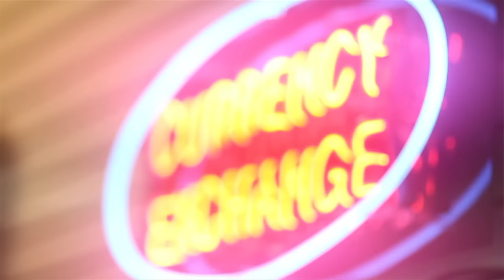Ryan Leslie - "5 Minute Freshen Up" (Official Music Video)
The fourth in a series of 10 videos making up the "LES IS MORE" visual album.

LYRICS:

5 MINUTE FRESHEN UP (R. Leslie)

INTRO
Aw man
She hit you with that 5 minutes?
You know what that mean, right?
That mean you wasn't fresh enough
Let me show you how to get on my level

HOOK
She want that 5 minute freshen up
You tried to holla, homie, but you wasn't fresh enough
That's how I know I'm a professional
Six 0's on the left side of a decimal
(2x)

VERSE 1
Now look at me
I'm in that gold lamborghini drop
I'm rollin' these haters'll never see me stop
I'm dealin' in Euros - I call that "kiwi guap"
Exotic bills for my exotic wheels
Exotic meals - I call that opulence
I'm talkin' Wall Street money you just an occupant
I'm in that 1 percent
Over a hundred grand?
I don't trust a bank either - it's in a rubber band
F-D-I-C
Somebody bring the rosé to the V-I-P
Somebody tell the DJ play some B-I-G
Cuz that's what I'm feelin' like
We gon' act the fool tonight
We gon' mess around and end up dipping' in the pool tonight
So who go stop us?
The A-Team, B.A. Baracus
She tweetin' a picture to put on Lockerz
So turn around and shake it just like a pair of maracas

HOOK

VERSE 2
Oh you a baller, homie - where your 0's at?
Where your hoes at, where your designer clothes at?
(Show me where they at!)
Where your foreign cars?
You say your time is money, homie - where's your Audemars?
30 grand for a show - that keep me independent
She into money, she ain't into you, she into spendin'
That mean she rollin' wit whoever winnin'
On vacation in winter we rockin' summer linen
In that perfect weather, I'm talking 83
Why they treat me like a boss is 'cause I paid to be
And I made the beat, I'm talkin' A to Z
The fresh prince of New York, she my Jada P
And when we movin' they snapping' pictures like Jay & B
We on the internet hoppin' up out that AMG
And it feel good - that's how I know I made it
Overpaid at the same time as I'm underrated

HOOK

VERSE 3
I'm livin' good (good, good, good)
But don't get it confused
As a titan, I had to get used to bein' sued
Don't believe everything you read in the f*ckin' news
'Cause these haters'll really prefer to see you lose
They cheerin' but really prefer to see you boo'd
That's why I don't give no comment in these interviews
I'm good - I just handle my business
Credit score is amazin', homie, God as my witness
Yeah - thou shall not test
You a make-believe monster, homie, you Loch Ness
And you missed the damn train, man, you got left
You ain't even in the game screamin' you got next
PLEASE - you got lawyers, homie?
I got lawyers too
I'm on a yacht - I let my lawyers do what lawyers do
And on top of my lawyers, I got a loyal crew
Who roll with hammers and cameras that be recordin' you!

HOOK

A one and six 0's says I'm a pro

A short description: the "5 Minute Freshen Up" is a polite excuse for a girl to dip out of a conversation with someone who "isn't fresh enough." Example - 'I'ma be right back - just need 5 minutes to freshen up" ... and then she never comes back.

Special thanks to my team for riding with me to make this video out of a three day trip to the Fontainebleau in Miami. The gold lamborghini made its debut in the studio session for this song. Real life. Real rap. Kenza Fourati (@kenzafourati), Getm Jaf (@GetmJaf ), Alex Bittan (@dockyardp), Red Cafe (@redcafe), Rasheed Richmond (@rasheedrichmond)